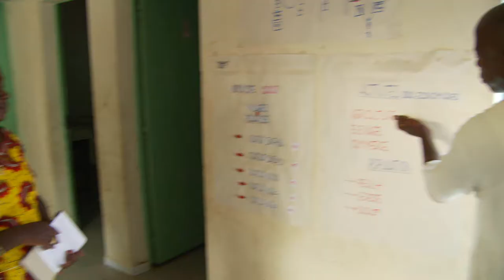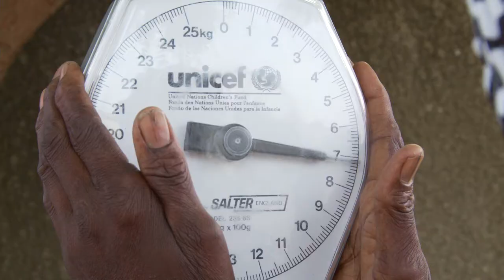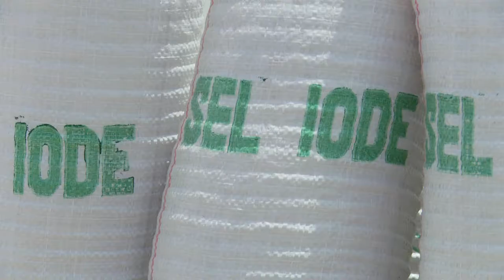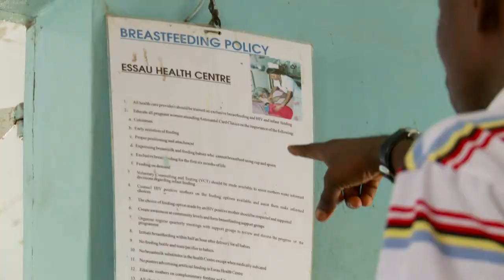Strengthening National Nutrition Program in West Africa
A South-South knowledge exchange supported by the World Bank's South-South Facility.